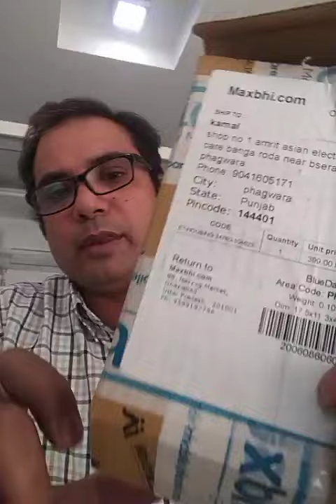Don't buy parts mobile phone from maxbhi .com dont pleasing any order to maxbhi.com